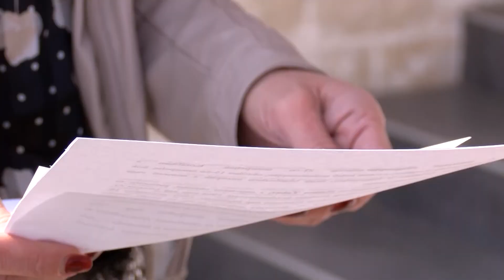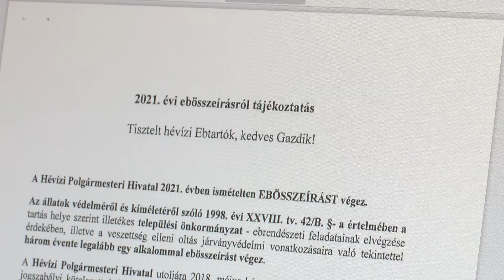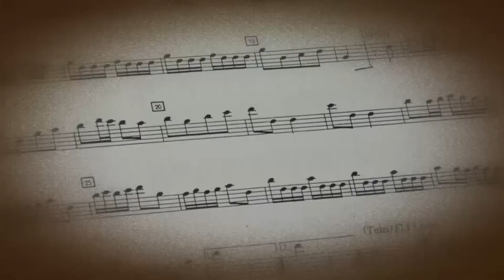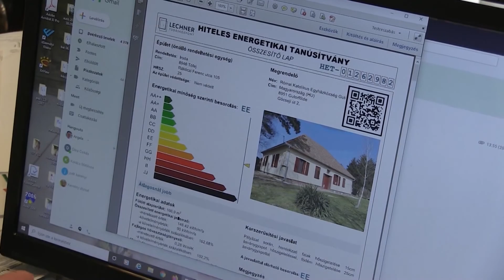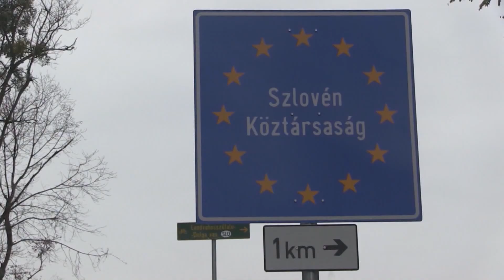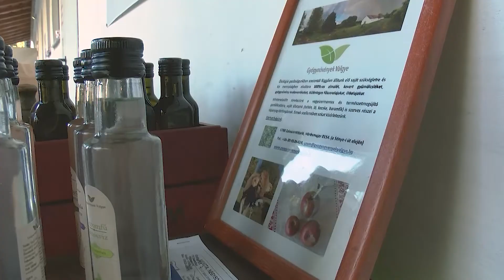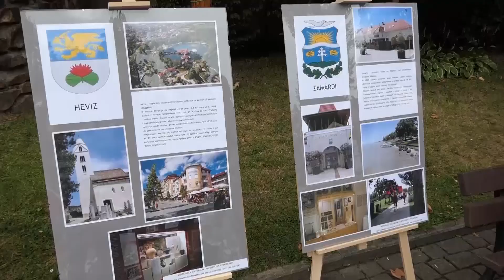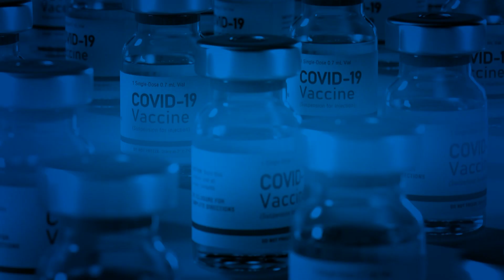A Hévízi TV 2021.03.23-i adása